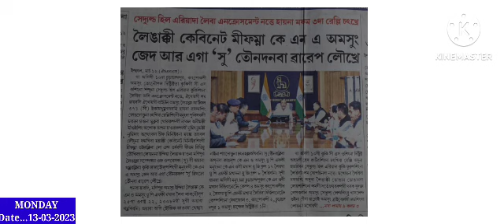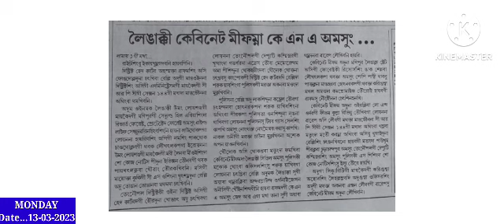Schedule Hill Area da Leiba Encroachment Natte Haina Mafam 3 da rally chatkhre Haire